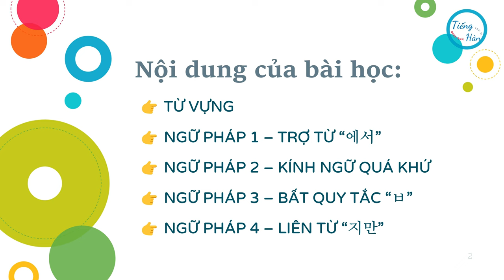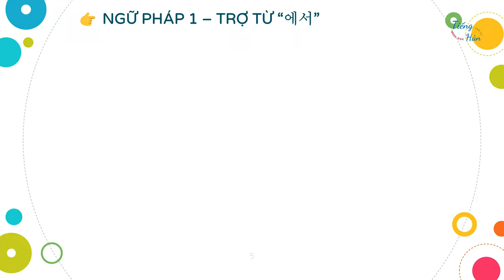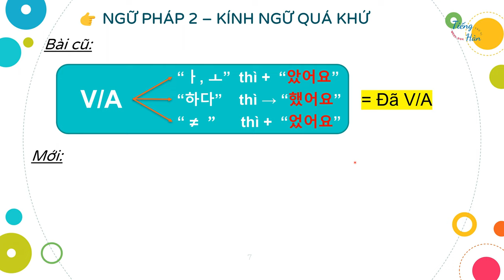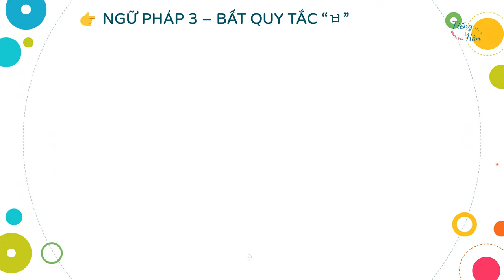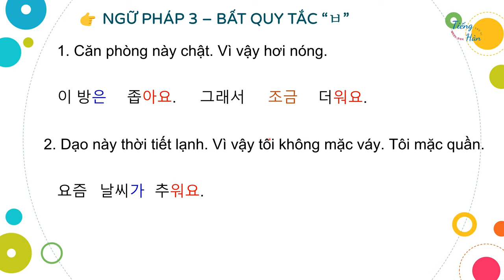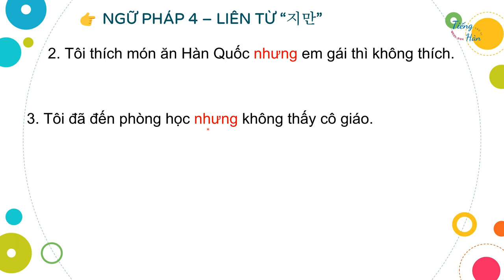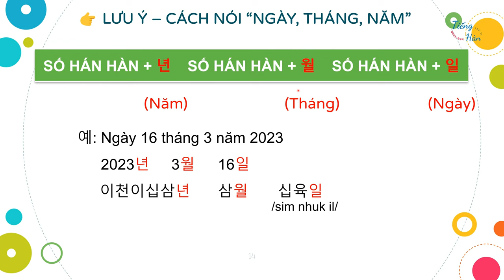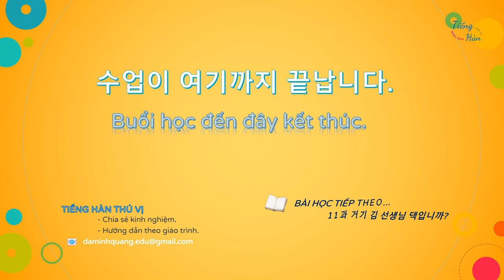GIÁO TRÌNH SEOUL 1 - BÀI 10 (10과 어디에서 오셨어요?)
Trong video này mình hướng dẫn các bạn một số từ vựng và ngữ pháp chính của Bài 10 sách giáo trình Seoul 1.
Mình vẫn đang hoàn thiện hơn mỗi ngày về cách trình bài bài học sao cho các bạn dễ hiểu nhất. Hy vọng các bạn sẽ thích những hướng dẫn của mình ạ
00:00 - GIỚI THIỆU
00:52 - TỪ VỰNG
02:41 - NGỮ PHÁP 1 - TRỢ TỪ "에서"
07:46 - NGỮ PHÁP 2 - KÍNH NGỮ QUÁ KHỨ
13:40 - NGỮ PHÁP 3 - BẤT QUY TẮC "ㅂ"
19:21 - NGỮ PHÁP 4 - LIÊN TỪ "지만"
25:42 - LƯU Ý - CÁCH NÓI NGÀY, THÁNG, NĂM
28:43 - LUYỆN BÀI KHÓA
29:53 - BÀI TẬP NGHE
31:44 - LỜI TẠM BIỆT
► Kênh mình đang trong quá trình xây dựng nên nếu có gì sai sót mong các bạn góp ý, và đừng quên nhấn Đăng ký ủng hộ mình ra những video hay trong tương lai nhé! Xin cảm ơn rất nhiều.